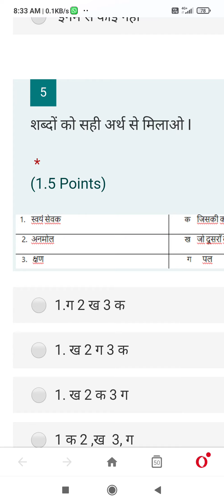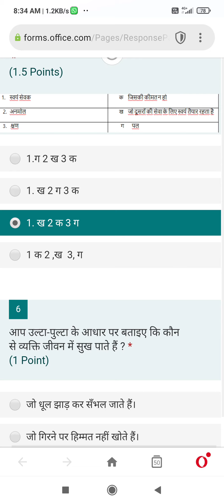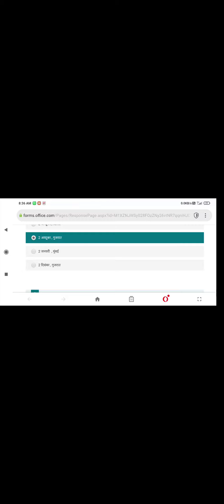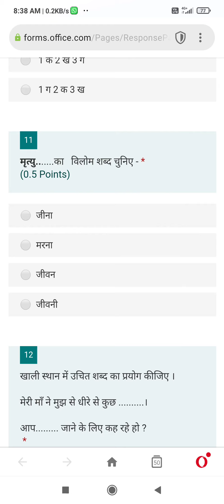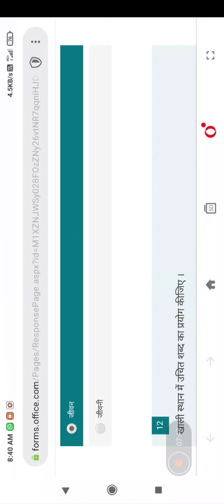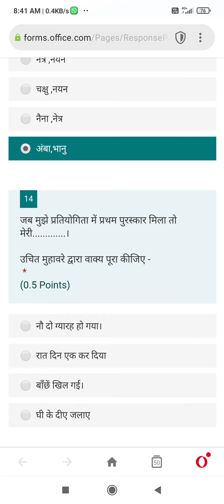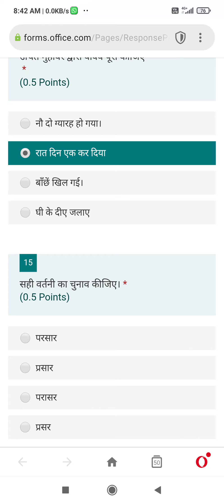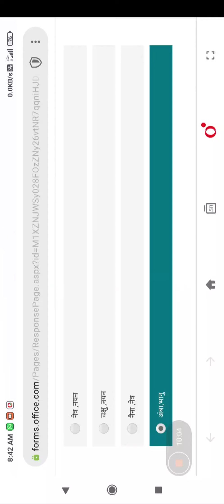Hindi objective 4th. UT 2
correct the options, 3 questions are attempted wrongly

कहा,where
बांछे खिल गई
प्रसार